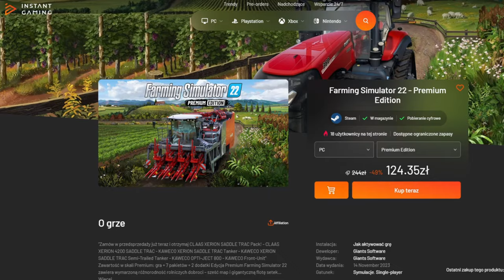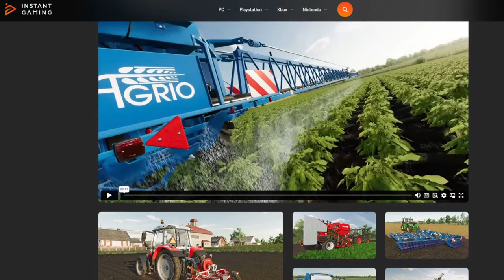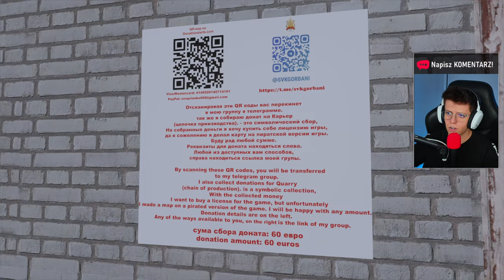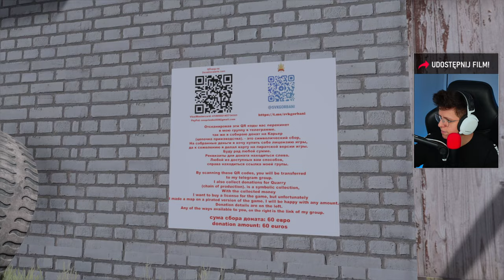Sprawdzam MAPĘ: SVK GORBANI [FS22]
Zostaw:
👍i🔔

(współpraca)

(współpraca)